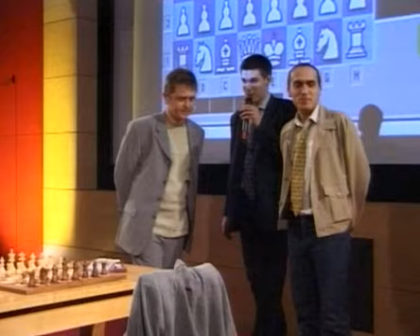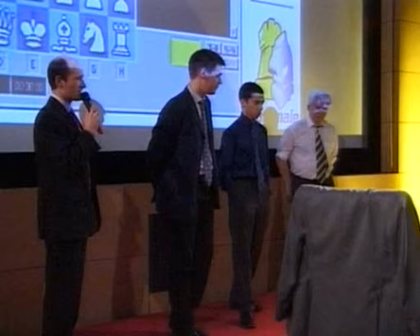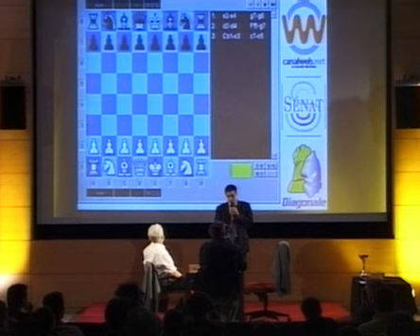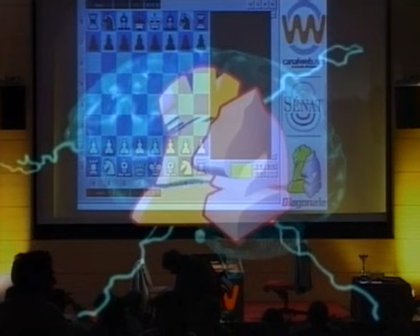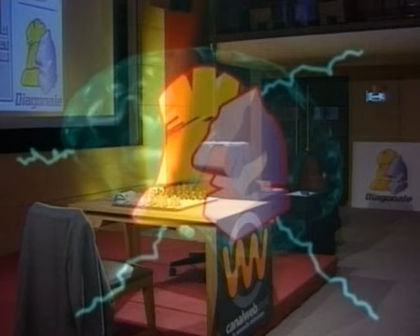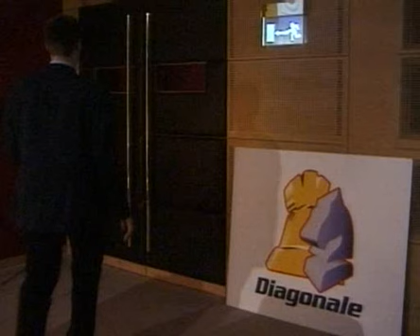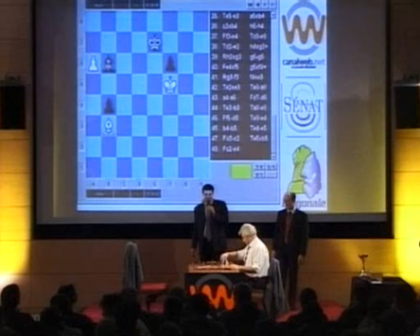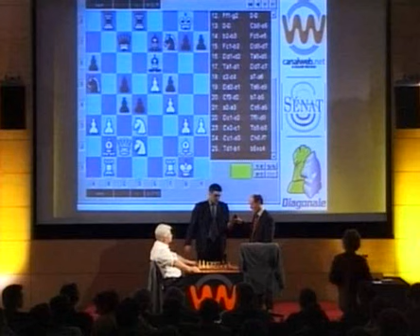GM Fressinet vs GM Spassky finale Paris, 2001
GM Fressinet vs GM Spassky Finale Grand Grix Sénat Paris, 2001
Laurent Fressinet affronte le grand Boris Spassky, Champion du Monde 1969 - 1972, dans cette finale du Grand Prix du Sénat - CanalWeb 2001. Finale complète en parties rapides commentées par les Grands Maîtres français Eloi Relange, Jean-Luc Chabanon et Stéphane Laborde fondateur de Diagonale TV.
Retrouvez toutes nos vidéos sur imineo.com